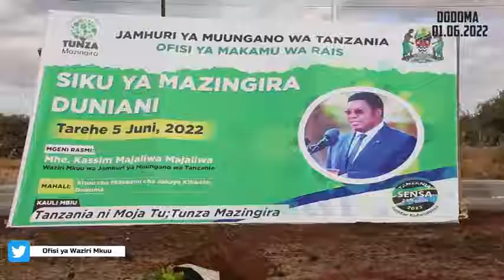TUILINDE NA KUITUNZA MISITU YETU" WAZIRI MKUU MAJALIWA